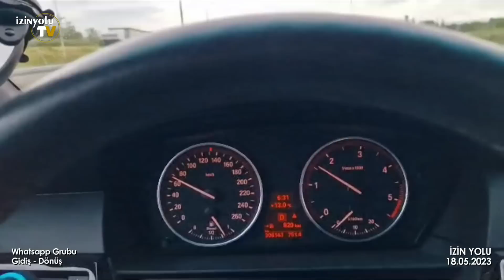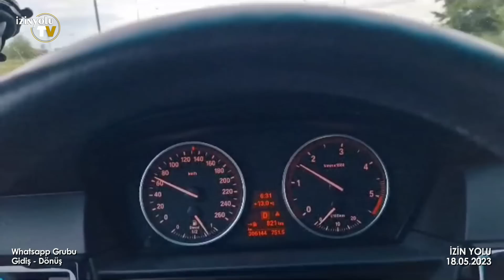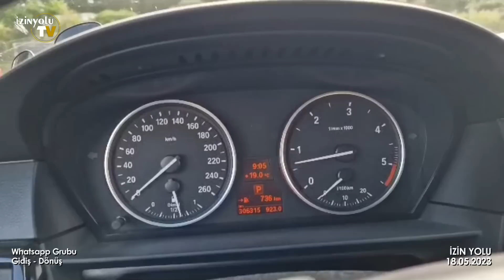21 Mayıs 2023 izin yolu - Sezon gelmeden yoğunluk başladı, Gümrükler doldu - sıla yolu 2023 yeni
14-21 Mayıs 2023 Whatsapp Grubumuzda yolculuk yapan üyelerimizden aktüel bilgiler.

Değerli İzleyiciler,  Değerli Takipçilerimiz
Whatsapp Grubu için video açıklamasını okuyun lütfen!

Videolar bilgilendirme amaçlıdır, Whatsapp grubumuzdan geldiği için görüntü kalitesinde bozukluk olabilir. Gönderildiği tarihe göre farklı ülkelerden sırası ile devam eder. Yol tarifi videosu değildir.

Bizlere destek olmak için kanalımızı takip edin lütfen

📌Whatsapp İZİN YOLU grubuna katılarak 7/24 Adminlerimiz sizi takip edecek, yol durumu, gümrük kapıları, ülkeler hakkındaki son durumları, konaklama, Araç arıza ve diğer konularda anında yardımcı olacaktır.